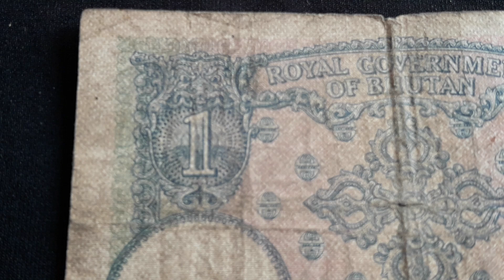BHUTAN 1 Ngultrum (1974-78) | Banknote Encyclopedia